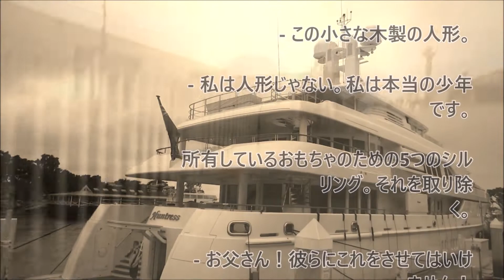Vive Latino: Mejores Momentos EOOO, Fuegos artificiales, el Ayuwoki y Milhaus challenge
Les traigo los mejores momentos del VL2019 este es el segundo video de seis videos en dónde podremos recordar los momentos más impactantes que se vivieron durante los dos días del VIVELATINO celebrando sus 20 años... y creanme en estos videos podrán ver de todo... de todo...

@olivegcofficial para twitter y fb

@gcolivera para instagram